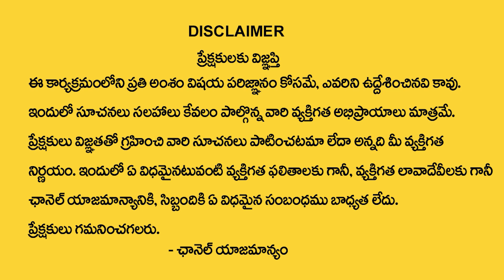AGRICULTURE BSC ! AFTER Inter MPC/BiPC ICAR ACCREDITED Guru Kashi University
రైతు స
మస్యల పరిష్కారమే ద్యేయంగా
అన్నదాతకు అభయంగా

AND ALSO FOLLOW US ON ;